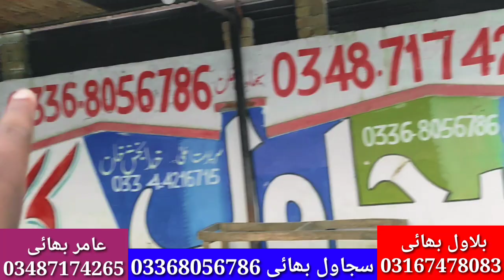بکرا عید 2023 سیزن Bakra Eid 2023 Rajan pori Shera Goat Bakra